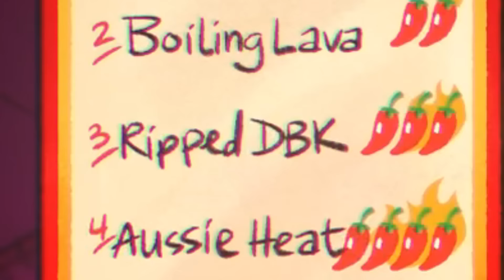Monkie Kid but it's mostly DBK